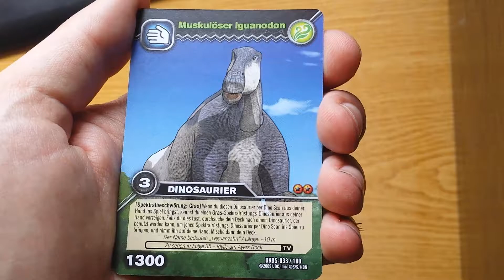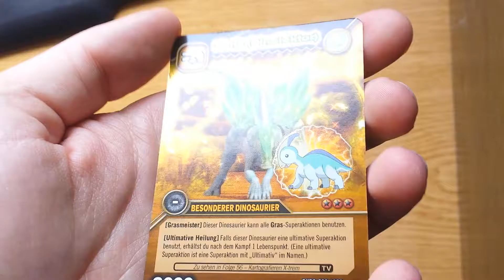Random Opening #211 - Dinosaur King TCG Dinotector Showdown #1